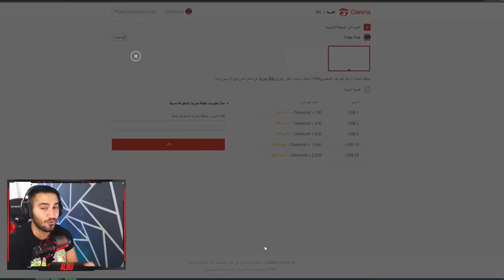🔥😱 شركة جارينا فري فاير ارسلت لي هدايا أسطورية